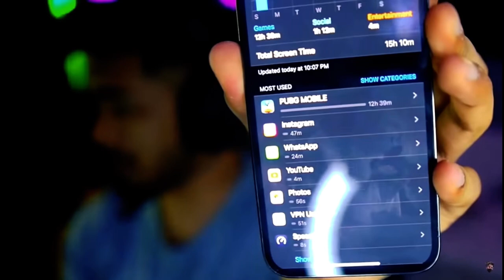SCOUT PLAYING PUBG MOBILE 12 HOURS Grind off stream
Support & Share With Your Squad & PUBG Groups :)

CLAN: 2CRORE ESPORTS (2cr)
IGN: 2crSultan
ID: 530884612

IGNORE TAGS🙃🙃

PUBG MONTAGE
cOPYRIGHT ACT 1976, ALLOWANCE IS MADE FOR "FAIR USEFOR PURPOSES SUCH AS CRITICISM, COMMENTING, NEWSREPORTING, TEACHING, SCHOLARSHIP, AND RESEARCH.FAIR USE IS A USE PERMITTED BY COPYRIGHT STATUTETHAT MIGHT OTHERWISE BE INFRINGING. WE MAKE THESE VIDEOS WITH THEINTENTION OF EDUCATING OTHERS IN A MOTIVATIONAL/INSPIRATIONAL FORM.